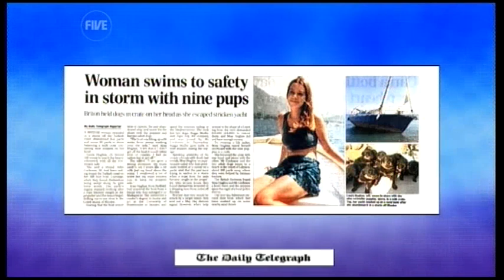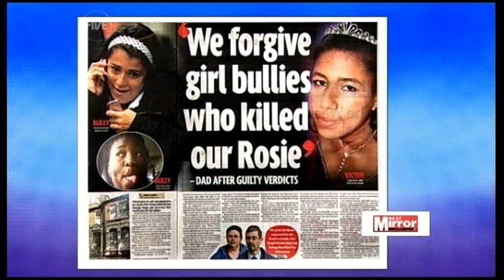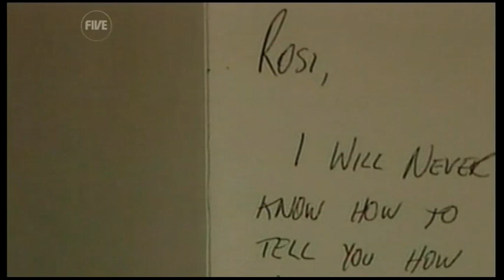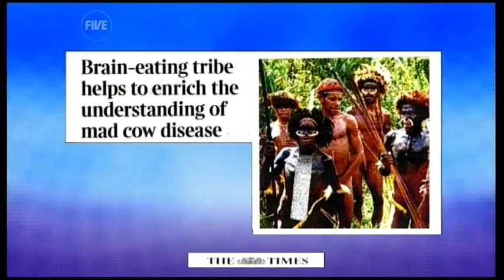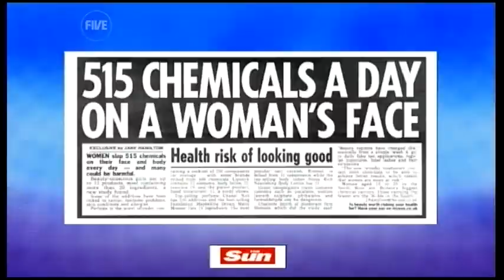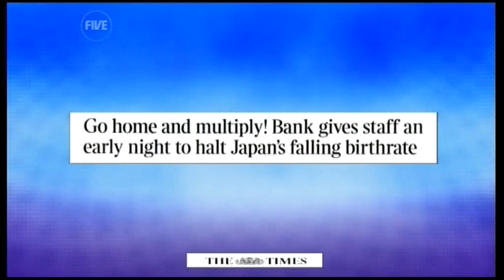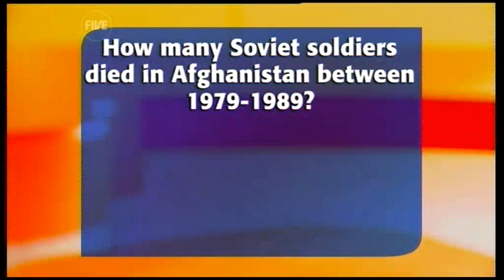Simon Weston on the papers part 2 (19.11.09) - TWStuff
Simon Weston appeared on the show to promote his new book, Nelson to the Rescue.